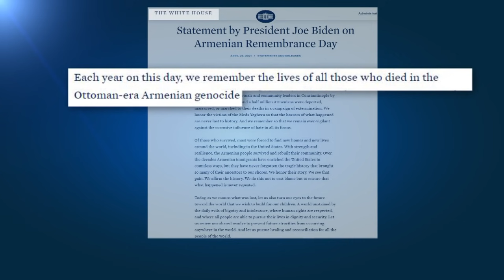Histórico reconocimiento del genocidio armenio de 1915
Biden hace un histórico reconocimiento que levanta ampollas en Turquía